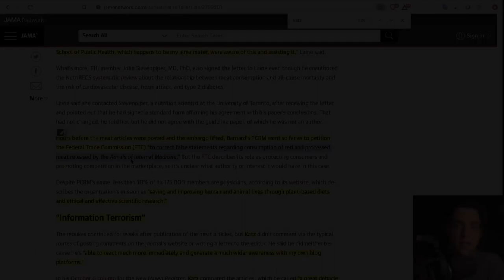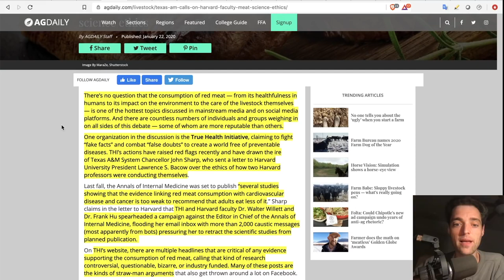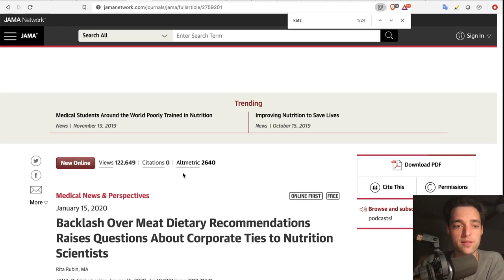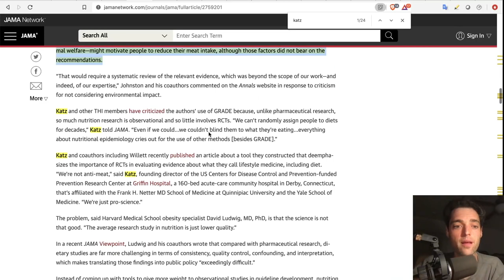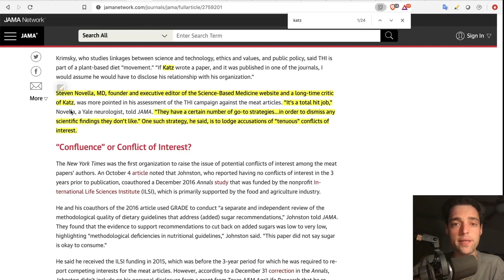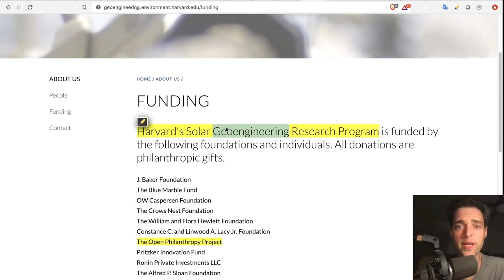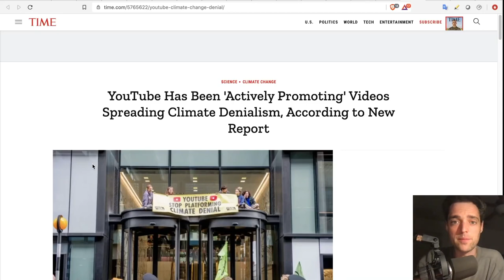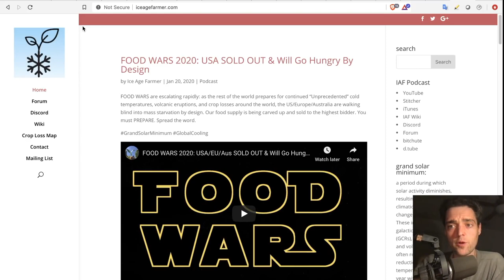[MIRROR] BEEFGATE: War On Meat & Food Science Censorship Exposed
Do check out His work and info under His video.